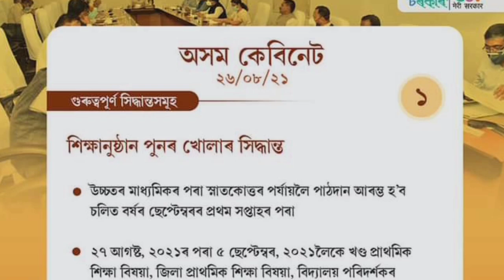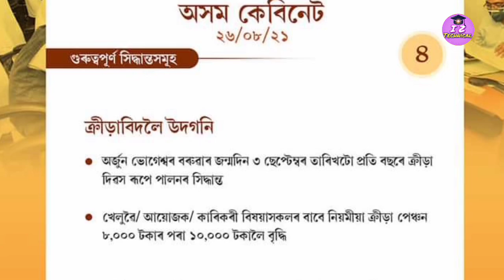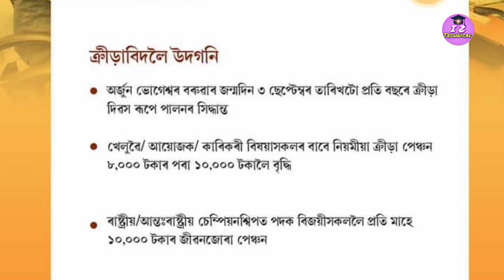Microfinance loan maaf or relief news Assam||Microfinance loan latest update Assam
Cover Topics:-👇👇👇
orunodoi scheme
orunodoi scheme payment news
orunodoi scheme payment
 how to apply orunodoi scheme
 orunodoi scheme payment release date
orunodoi scheme latest news himanta bisha sarma
assam election result news
 daily assamese news
 assamese news
orunodoi scheme payment status
orunodoi scheme 5th Installment
 ismail technology
online help assam
Banhan bank
microfinance loan
বন্ধন বেংক
 assamese Helper
 Assam Bandhan Bank
assam bandhan bank news
 assamese bandhan gutor loan
 assamese bandhan gutor loan video Microfinance loan maaf
Assam Bandhan Bank
Bandhan gutor loan
Bandhan Loan maaf
Assamese Helper
Microfinance Loan assam maf Microfinance loan assam relief
Banhan bank, microfinance loan
mohila bandhan bank
assam bandhan bank
bandhan bank in assamese
 assamese bandhan bank
 microfinance bank loan maf
 bandhan loan maf, Annapurna Finance loan maf, bandhan lone ketia maaf hobo, Bandhan news, microfianace loan assam